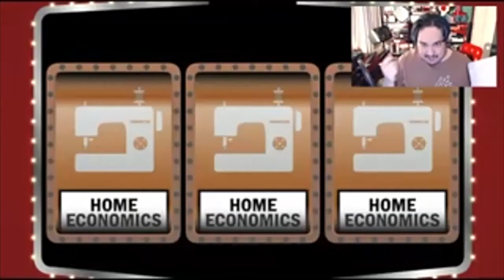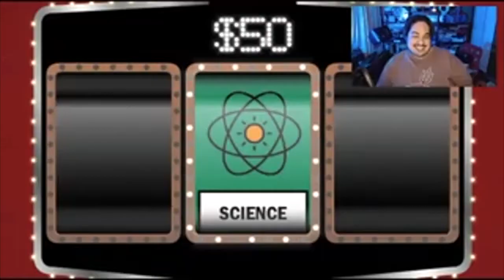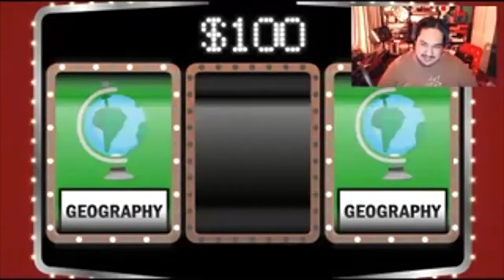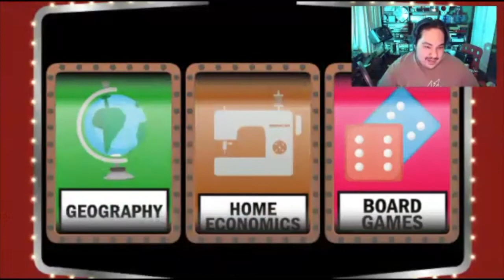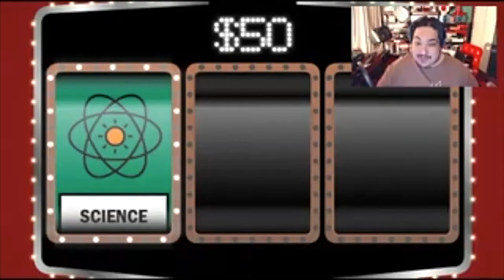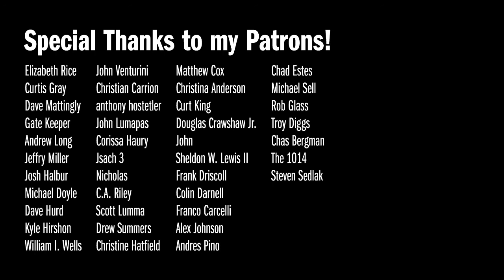The Joker's Wild LIVE on Zoom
Watch as I recycle a bunch of Game Show Marathon questions to play The Joker's Wild Live on Zoom!